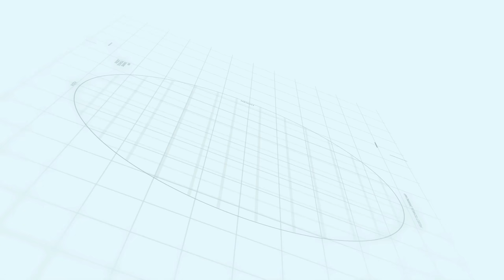Capital smart city | Executive Resale is Dead Why | Makaan Solutions | Rizwan Cheema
Executive Resale  is Dead Why
smart city members are angry
Makaan Solutions
Rizwan Cheema

Rizwan Cheema
Makaan Solutions
Overseas Central